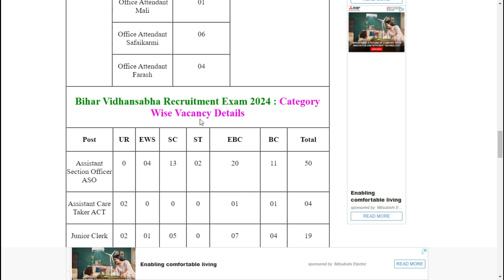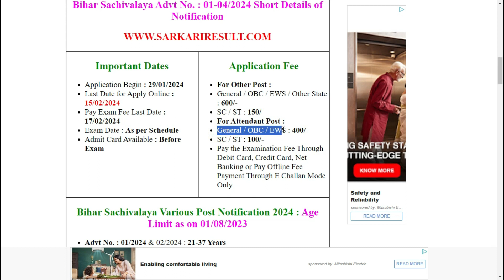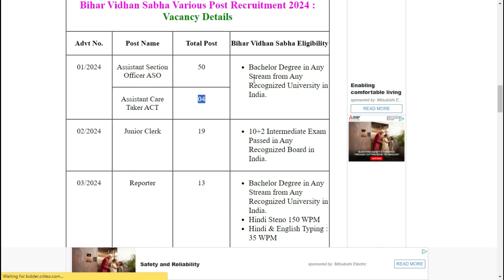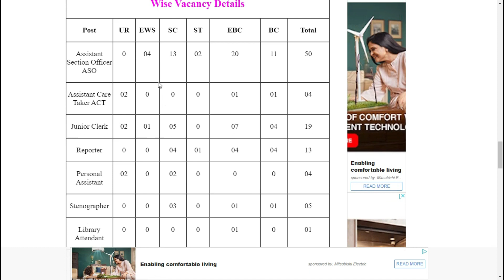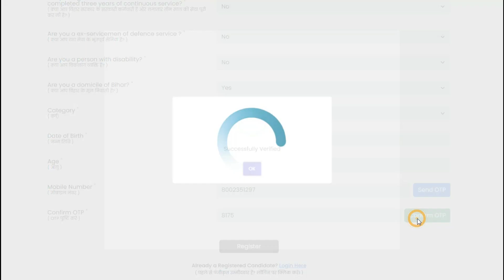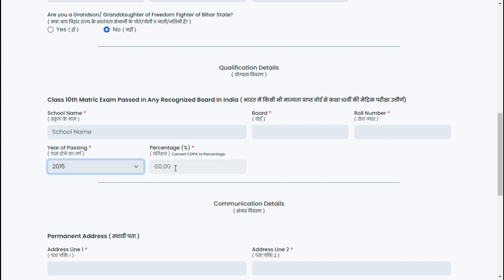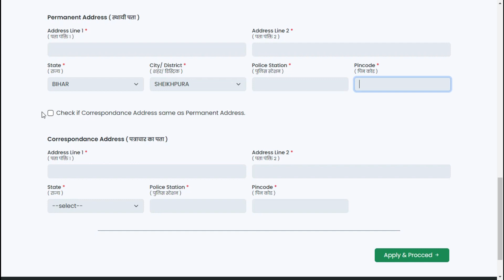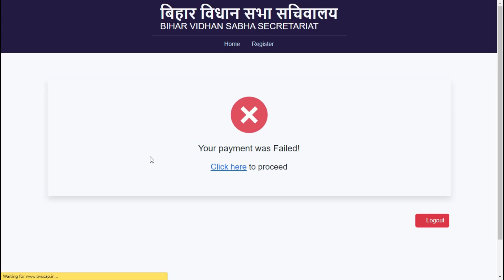How to fill Bihar Legislative Assembly Secretariat Online Form 2024? How to fill Bihar Vidhan Sabha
In this video I talk about Bihar Vidhan Sabha Sachivalay Online Form 2024 Kaise Bhare. How to fill Bihar Vidhan Sabha Sachivalay Online Form 2024 Step by Step full process. Bihar Vidhan Sabha ASO Online Form 2024 Kaise Bhare. Bihar Vidhan Sabha Clerk Online Form 2024 Kaise Bhare ? Bihar Vidhan Sabha Parichari Online Form 2024 Kaise Bhare?